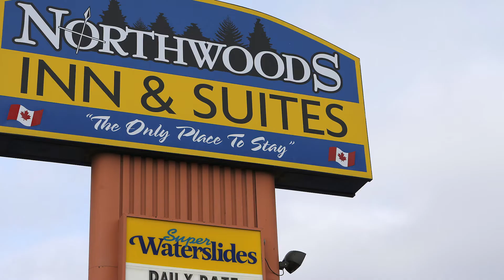The Docket: Bre McAdam's court wrap for the week of Nov. 5 - 9.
Saskatoon StarPhoenix court reporter Bre McAdam reviews the biggest court cases for the week of Nov. 5 to Nov. 9 in this episode of The Docket. For more information about these court stories and other pieces of great reporting, check out thestarphoenix.com. To follow live from the courtroom, follow Bre on Twitter at @BreezyBreMc.